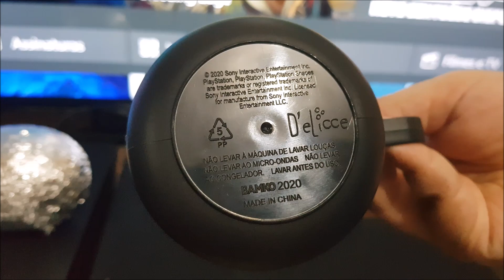OVO de Páscoa Playstation 2020 - AMERICANAS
Curta e compartilhe, ajude o canal a crescer cada vez mais :D COMENTE! Seu comentário pode estar no próximo programa! FACE

meu setup contém:
■PC IntelCore I7-3770, 8gb RAM , NVIDIA Geforce GTX 1060   6Gb
●MONITOR PC  Benq RL2240
■TECLADORAZER BLACKWINDOW CHROME
●PS4PRO
■XBOXONE X
■NINTENDO SWITCH
●NINTENDO WII
●CONTROLE ELITE
■HEADSET LOGITECH G933
●MICROFONE AVERMEDIA AM310
■WEBCAM LOGITECH BRIO 4K
●OCULOS VR
■VOLANTE LOGITECH XBOXONE G920
●TV SAMSUNG MU 6100  50 POLEGADAS